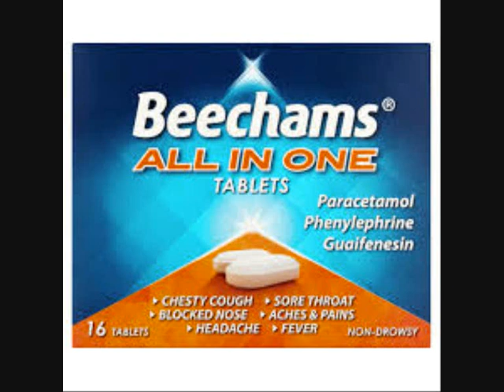Georgie Bingham Bunged Up Abroad With Joey Beauchamp talkSPORT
Georgie Bingham Bunged Up Abroad With Joey Beauchamp